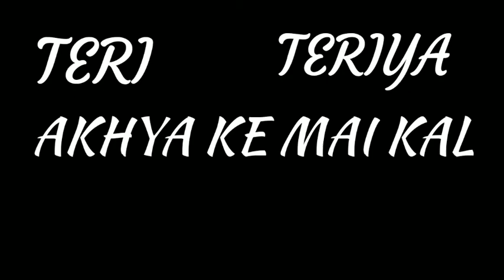Kerri Aakhya Aali (Jaat Ankhya Aage Honda Tera ) | Amanraj/New Haryanvi Songs status Haryanvi 2020